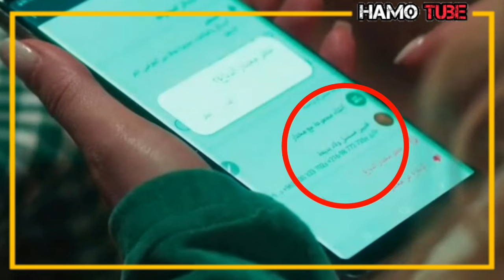أخطاء مسلسل ولاد بديعة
يحكي العمل قصة بديعة (إمارات رزق) المرأة المتخلفة عقليا التي تزور حي الدباغات هي وابنتها الصغيرة يوم ولادة مختار ابن عارف الدباغ (فادي صبيح) أكبر دباغي الجلود في دمشق والذي يتقرب منها بحجة الشفقة عليها وعلى ابنتها التي يطلق عليها سكر ويقوم بإطعامهما ليقوم لاحقا بخداعها وإقامة علاقة معها فتنجب منه توأما من الذكور يطلق عليهما اسم شاهين وياسين ويأويهما داخل مصنع الدباغة الخاص به ويتربيا وسكر مع ابنه الوحيد مختار من زوجته الرسمية مها.

تحدث الخلافات بين مختار الابن وبين أولاد بديعة الأشقياء الذين يعنفونه ويزعجونه وكفعل انتقامي منهم يأخذ مختار الصغير قططهم الثلاثة ويقوم بشنقها وهي رغبة منه في اللاوعي لشنقهم هم، الرغبة التي ترافقه في كبره أيضا.

شخصيات بوجودها نشعر بأننا أمام إحدى روايات أدب أميركا اللاتينية بكل غرابتها لكن بنسخة سورية

يكبر أبناء بديعة داخل المصنع ويعملون فيه ويكون شاهين (سامر إسماعيل) أمهرهم في مهنة الدباغة، بينما ياسين (يامن الحجلي) وأخته سكر (سلافة معمار) لا يفلحان فيها بل يقضيان وقتهما متسكعين في الشوارع يقومان بنشل الناس وسرقتهم لتعمل لاحقا سكر راقصة وياسين طبالا معها، الأمر الذي يزعج شاهين فيطردها من المنزل فتذهب للسكن في منزل عشيقها مؤيد (غزوان الصفدي) مدير الكباريه بينما مختار (محمود نصر) – في أداء استثنائي لافت – بعيد كل البعد عن هذه الأجواء وعمل والده، يقضي وقته في الرسم الذي يستهويه ويقرر دراسة الفنون الجميلة لكن يتم رفضه ثلاث مرات، الأمر الذي يعيره به والده عارف مطلقا عليه لقب الفاشل في كل شيء ( دلوع الماما ) الأمر الذي يؤذي مختار نفسيا فتحدث الخلافات مع والده وتستمر خلافاته مع شاهين وأخويه الذين يقيمون داخل المصنع.

يقرر مختار أن الوقت قد حان للتخلص من هذه العائلة المزعجة فيقوم بطرد بديعة وأبنائها خارج المصنع، الأمر الذي يعترض عليه والده ويبقيهم ويصفع ابنه مختار ويطرده ويقرر أن يعترف بأولاده من بديعة بعد اكتشافه إصابته بالسرطان ويعطيهم حصتهم من الميراث مثلهم مثل مختار، الأمر الذي يزعج زوجته مها (ديمة الجندي) وابنها مختار الذي ينتقم منهم شر انتقام ويقوم بقتل أمهم بديعة بجرة الغاز معتقدا أنهم كانو داخل المنزل وقتلو معها ليتفاجأ بأنه قتل بديعة لوحدها وأنهم مازالوا أحياء.

يفتضح أمر مختار بعد أن يكون أبوالوفا (تيسير إدريس) صديق والده قد شاهد جريمته وأخبر أبناء بديعة بها ليكون انتقامهم منه أشد، حيث يبرحونه ضربا داخل المصنع ويقومون بخصيه فيصبح عاجزا مدى الحياة ولم يكتفوا بذلك بل يقومون بفتح قبر والدهم عارف الدباغ الذي يموت بعد بديعة بفترة ويبصموه على وثائق ومستندات تثبت أنه كتب كل أملاكه باسمهم وعلى عقد زواج من بديعة ليكونوا أبناءه الشرعيين فيصبح تزويرهم هذا سليما.

يدخل مختار المستشفى فاقدا للوعي ومـريضا نفسيا جراء ما تعرض له على أيدي أبناء بديعة الأشقياء ثم تقرر والدته إرساله إلى بيروت للعلاج نفسيا وتخبر الجميع أنه سافر للدراسة فتصبح الساحة خالية لشاهين وأخويه سكر وياسين الذين أصبحوا من الأثرياء نتيجة استيلائهم على ثروة عارف الدباغ معتقدين أن مختار اختفى إلى الأبد ليتفاجؤوا بعودته بعد عدة سنوات.

يطالبهم مختار بحقه في ميراث والدهم والانتقام منهم على مافعلوه به لكنهم يرفضون إعطاءه المال فيتفنن بالانتقام منهم متفقا مع أعدائهم كل على حدة، فشاهين يرسل له جمعة الشاب الذي (يسرف ماله على مصارعة الديوك) لسرقة مصنع الدباغة بالاتفاق مع أبوهديل عدو عارف اللدود وعدو ابنه شاهين من بعد وسكر يسلط عليها جارها المتدين أبورياض كي يشتكي عليها بسبب اعتراضه على البار الذي تملكه والأجواء الفاسقة التي تنشرها حسب زعمه فيرسل لها جباة الضرائب ويتوعدها بإحضار شرطة الآداب لها في المرة القادمة. أما ياسين فيتفق مع فتاة الليل مروى كي تعطيه دولارا مزورا ويقوم بالإبلاغ عنه فيتم اعتقاله لكن سرعان ما يستعيد الأخوة رباطة جأشهم ويبدؤون بالانتقام المعاكس لتبدأ الأحداث بالتصاعد ويشتد الصراع بين الأخوة أنفسهم وأعدائهم.